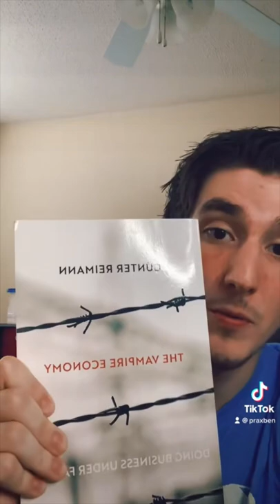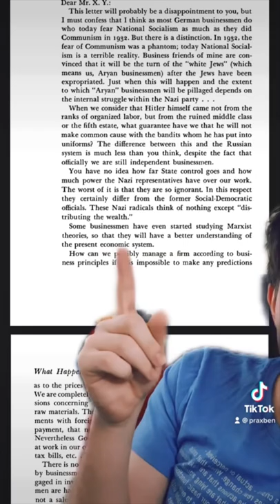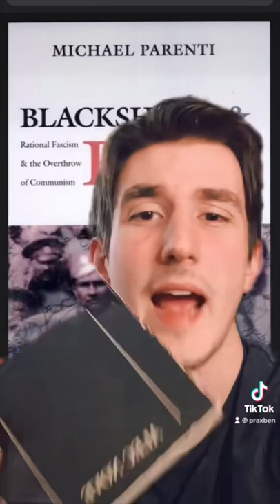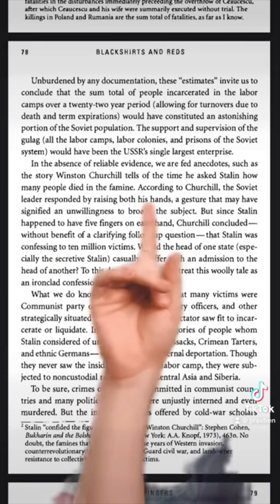Fascism is NOT Capitalism. (PraxBen TIKTOKs)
Put two of my tiktoks together, on the subject of “is fascism capitalism?”